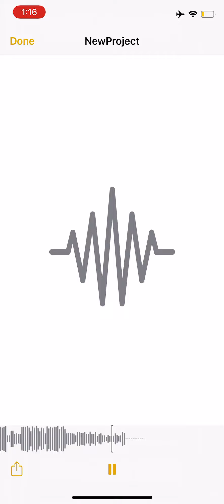Out In HTown Aclucky “official audio”